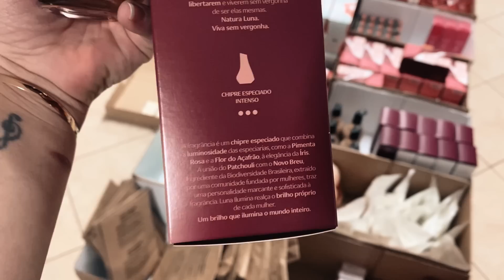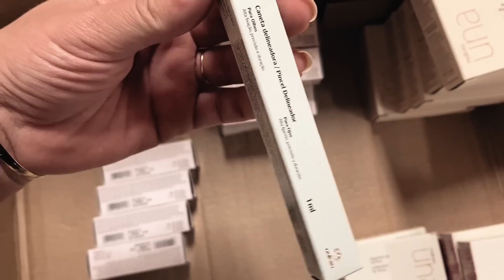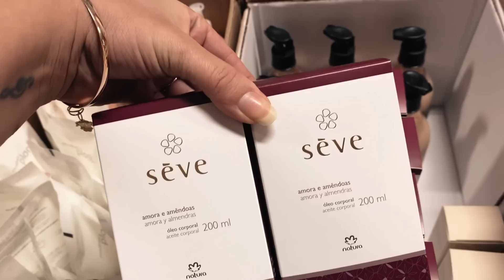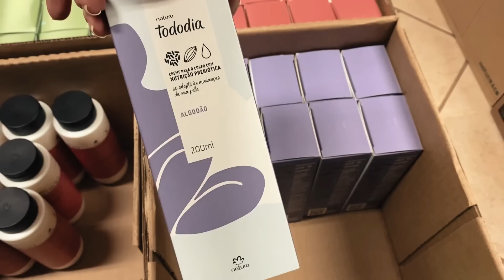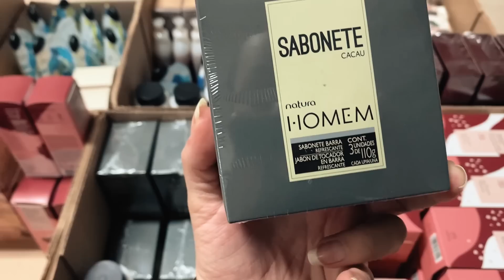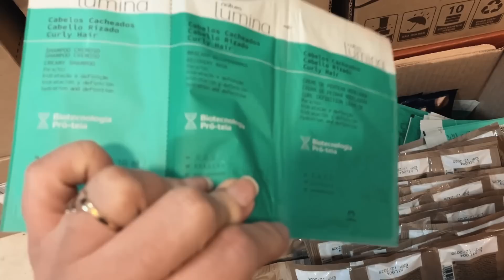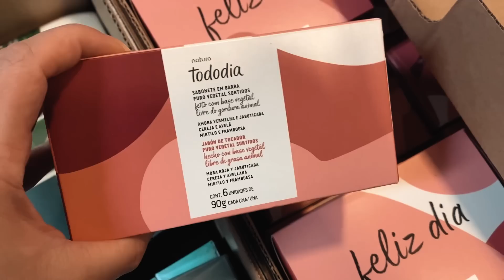Abertura de caixas ciclo 14/2023 Natura